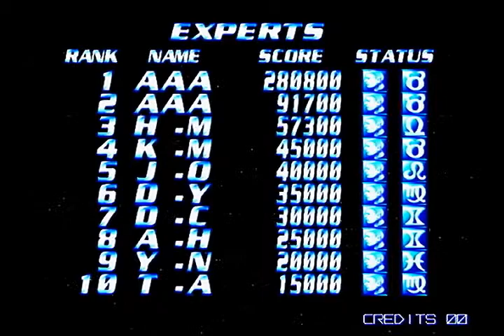GRADIUS IV H250104 GAME VAMOS ARCADE I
プレイヤー たまたま来ていた某L氏